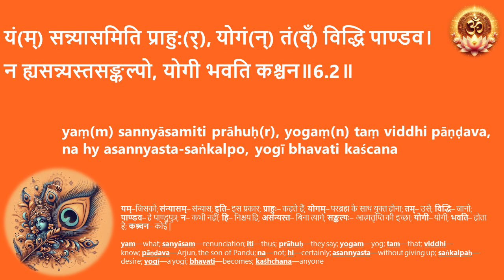06 02 श्रीमद्भगवद्गीता - अध्याय ०६ - सीखें गीता जी - सरलीकृत श्लोक उच्चारण अनुस्वार सहित